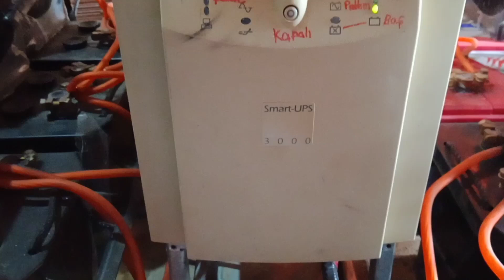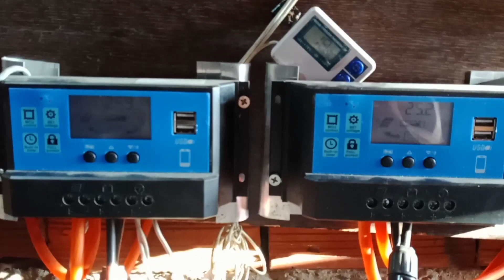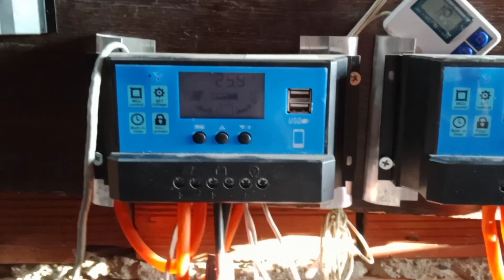GÜNEŞ ENERJİSİ SİSTEMİ. ÖNEMLİ PÜF NOKTALARI YAKALAYIN! | SOLAR ENERGY SYSTEM. GET IMPORTANT TIPS!..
GÜNEŞ ENERJİSİ SİSTEMİ. ÖNEMLİ PÜF NOKTALARI YAKALAYIN! | SOLAR ENERGY SYSTEM. GET IMPORTANT TIPS!..  SOLARENERGIESYSTEM. ERHALTEN SIE WICHTIGE TIPPS!...  СОЛНЕЧНАЯ ЭНЕРГЕТИЧЕСКАЯ СИСТЕМА. ПОЛУЧИТЕ ВАЖНЫЕ СОВЕТЫ!...